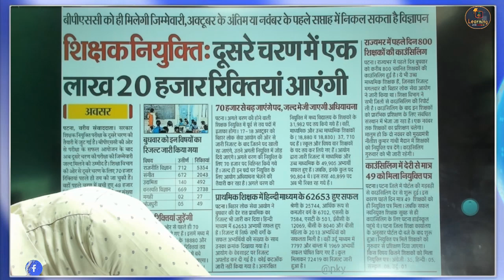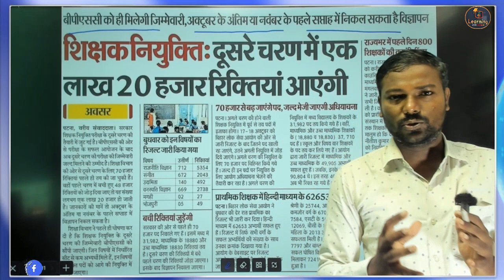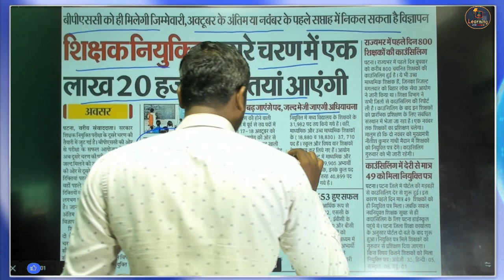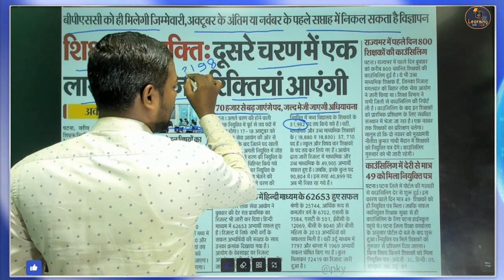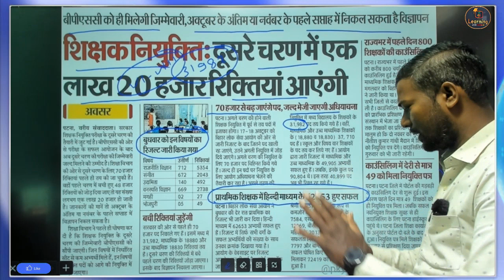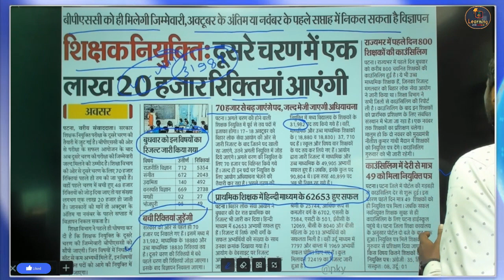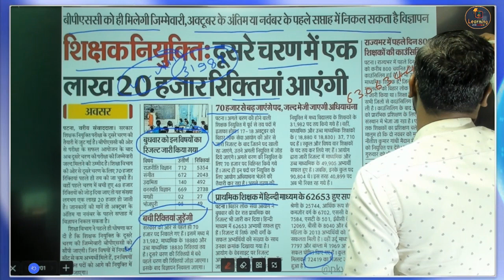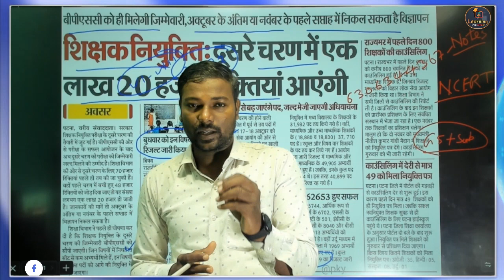1 लाख 20 हजार पदो पर नई शिक्षक भर्ती - बिहार शिक्षक भर्ती 2.0 l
बस यही पढ़ लो नौकरी पक्की 💯 - बिहार शिक्षक भर्ती ll Bihar teacher vacancy - bpscteacher bpscgsgk The Untold Truth About the BPSC Teacher Exam, Cracking the BPSC Teacher Exam: Insider Secrets Revealed

bihar teacher,
बिहार शिक्षक,
बिहार टीचर वैकेंसी,
बिहार टीचर,
bihar bpsc teacher ka form kab se bhara jayega,
bihar bpsc teacher class math,
teacher bahali,
शिक्षक बहाली,
बिहार बीपीएससी टीचर सिलेबस,
7th phase bihar teacher bpsc syllabus,
7th phase bihar teacher vacancy bpsc syllabus,